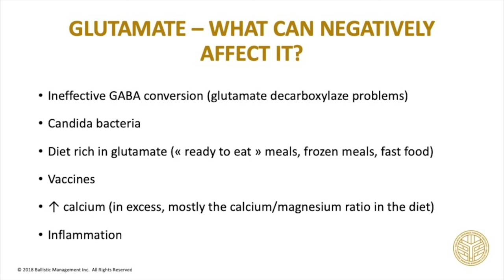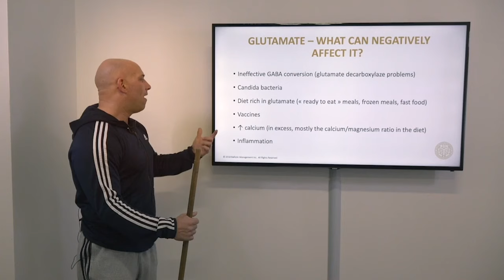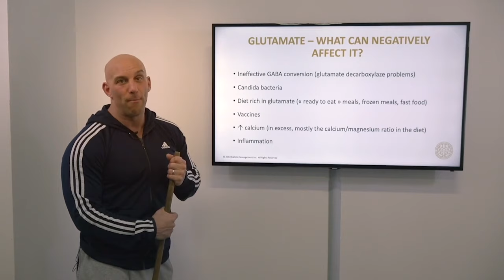What affects negatively glutamate?!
There's a lot of things that can increase our level of glutamate, stress, ready-to-eat food, etc. Here are other few things that can have a major effect on your glutamate level.